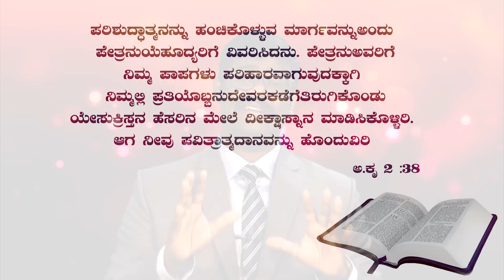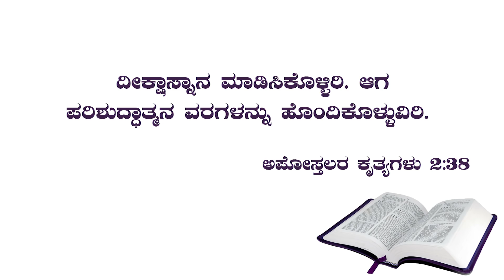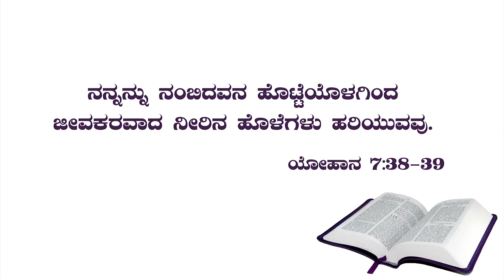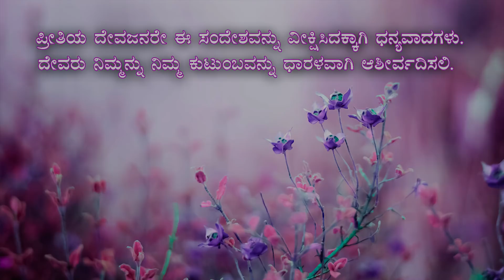ಅಭಿಷೇಕ ಪಡೆದುಕೊಳ್ಳುವುದು ಹೇಗೆ | Kannada Short Sermon - By Pas Paul joy